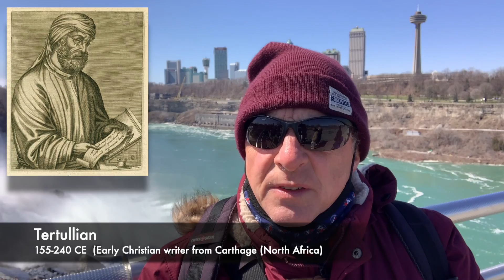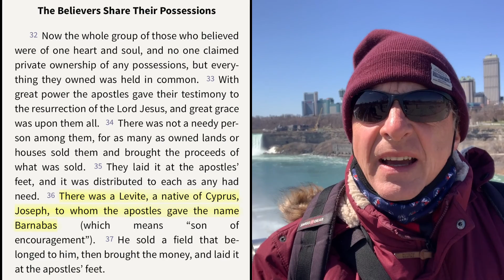The Letter to the Hebrews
Distance Learning
Bergen Community College
Philosophy & Religion Department
The Christian Scriptures
PHR-124   Sp2021
Dr. Clemens I. Reinke